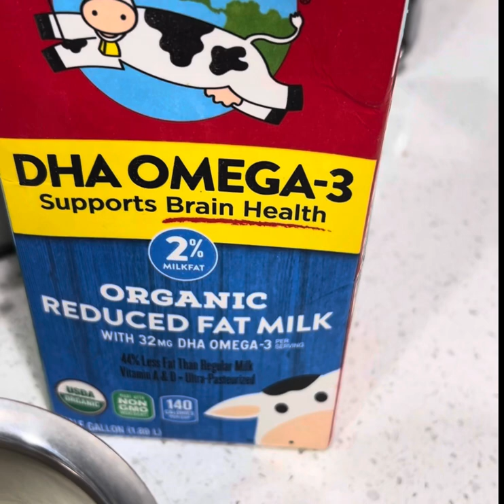Mazapán Latte ☕️Delicioso café con solo 4 ingredientes😋 Les cuento me Tomé 2 tazas ☕️👈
Mazapán latte ☕️😋facil si te gusta el Mazapán este café será uno de tus preferidos no nesesita azúcar el mazapán pone el sabor 👈yummy 😋 delicia Total al estilo Paraíso ☕️
Ingredientes
2 -Tsp que equivale 5ml por Tsp
1-2 Mazapán eso es agusto
1 /2 taza 🍵 de agua si es en estufa si es en tu cafetera o maquina espresso ☕️ella pone ls cantidad de una taza ok
1/2 taza de crema o leche 🥛
Si no tienes la espresso no pasa nana hierve la leche y agrégala si quieres este espumoso vasia la leche acierta  distancia de la taza de café y verás como agrega espuma a tu café latte ☕️)